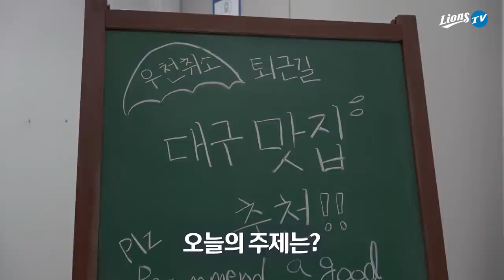[라이온즈tv] 시즌 첫 우천취소 퇴근길직캠 🎥 선수단 마음에 쏙 든 '대구 맛집'은? (6.12)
시즌 첫 우천취소의 아쉬움을 안고 퇴근하는 선수단에게
'대구 맛집'을 추천해 달라는 요청을 건내봤어요.
아직 대구에서 생활한 지 얼마 되지 않아 맛집을 모르는 선수부터
집밥, 라팍밥, 경산밥이 최고라는 선수까지...

김상헌 응원단장과 블루팅커스 멤버들도 함께했어요.
삼성 라이온즈 팬 여러분이 알고 있는 대구 맛집과 일치하나요?